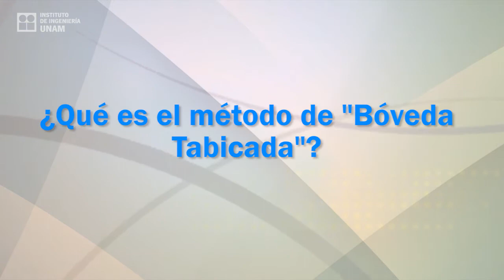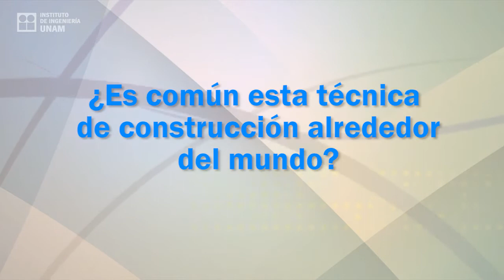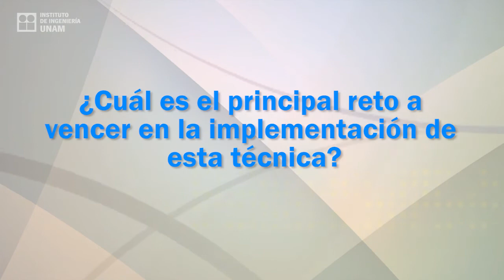Entrevista con David López López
La bóveda tabicada: pasado, presente y futuro